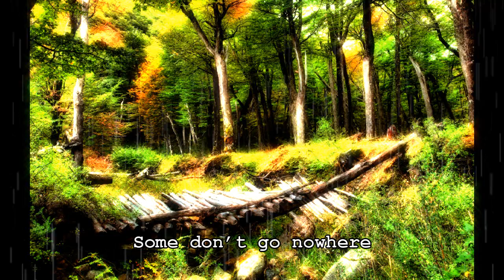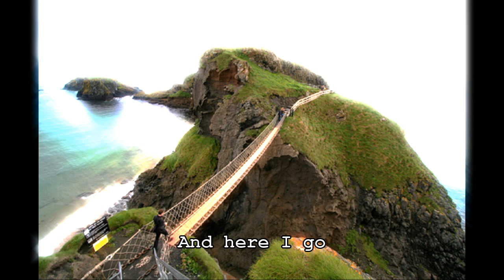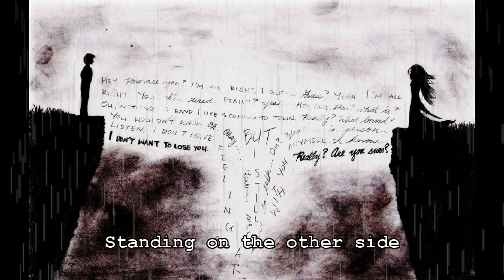Broken Bridges - Toby Keith & Lindsey Haun